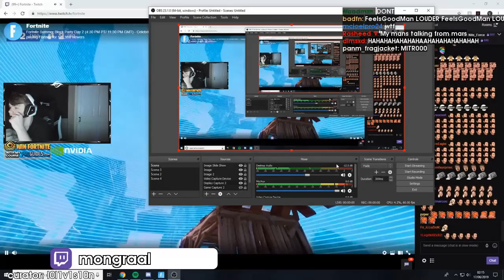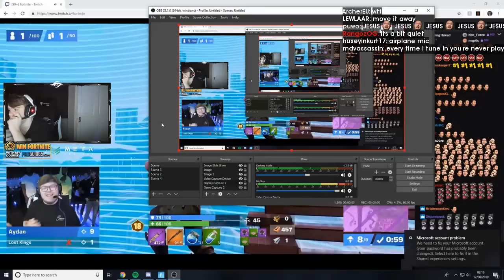Daily FGC: Guilty Gear Xrd Rev 2 Plays: Jallu powered tackle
Every day, Gloomshot automatically:
- And compiles these highlight reels into short playlists for max FGC viewing entertainment!

This process is done automatically, but I make updates to the curation algorithm every day. Help me improve it by commenting about what streams you liked / didn't like.

NOTE: If you are a FGC content creator and don't want your videos to be promoted here, just send me a message (email is fastest) and I'll edit the algorithm to blacklist your stream.

=== GUILTY GEAR XRD REV 2 HIGHLIGHT CLIP SOURCES ===

Gloomshot is a highlight curator bot, NOT a highlight creation bot -- none of these Guilty Gear Xrd Rev 2 clips are mine.

Content creators are the lifeblood of the FGC community, so if this video introduced you to a stream you like, make sure to support them by viewing their channel and SUBSCRIBING so you can see the action live at the source.

Source streams for today's compilation video:

[00:00] Guilty Gear Xrd Rev 2 Highlight #1:  clipped by satsuasdf

[00:20] Guilty Gear Xrd Rev 2 Highlight #2: "Jallu powered tackle" clipped by zokhiz

[00:30] Guilty Gear Xrd Rev 2 Highlight #3: "greatest popoff of all time" clipped by libi_

[01:06] Guilty Gear Xrd Rev 2 Highlight #4:  clipped by zokhiz

[01:28] Guilty Gear Xrd Rev 2 Highlight #5: "Rygand is totally kill" clipped by zokhiz

[01:48] Guilty Gear Xrd Rev 2 Highlight #6: "rygand is kill" clipped by zokhiz

[02:00] Guilty Gear Xrd Rev 2 Highlight #7: "jallu promo" clipped by melkari

[02:41] Guilty Gear Xrd Rev 2 Highlight #8:  clipped by onimario1

[02:52] Guilty Gear Xrd Rev 2 Highlight #9: "sidesteal " clipped by samifish

[03:17] Guilty Gear Xrd Rev 2 Highlight #10:  clipped by pandabetic

[03:46] Guilty Gear Xrd Rev 2 Highlight #11: "zxcasd2q3412qea" clipped by l0l1v1s10n

[04:19] Guilty Gear Xrd Rev 2 Highlight #12: "wtf lul" clipped by sweathades

[04:51] Guilty Gear Xrd Rev 2 Highlight #13:  clipped by volgorean

[05:20] Guilty Gear Xrd Rev 2 Highlight #14: "best viewing party here" clipped by adolphinfn

[05:47] Guilty Gear Xrd Rev 2 Highlight #15:  clipped by joshuadaviddelatorrre

[06:15] Guilty Gear Xrd Rev 2 Highlight #16: "ta9tou9a D ZEB " clipped by not_crayzi

This week's most popular highlight comes from rygand.